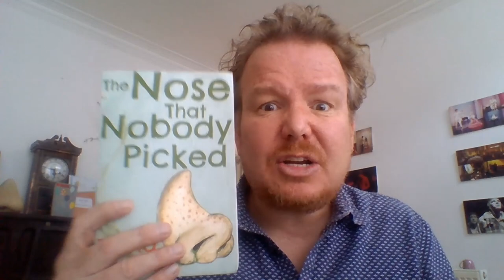Delusions Monologues Part 2: Ward Meetings and my Hilarious Genius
Readings from the installation David Parkin's Delusions of Grandeur.